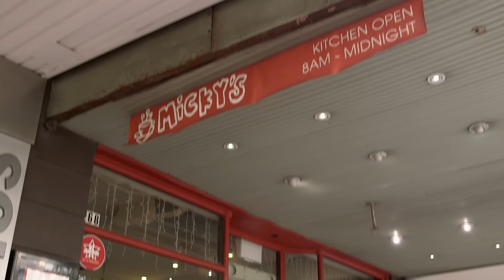Season 8 Finale! - Ep.64 - The Horizon | We Are Pride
In season 8’s exciting finale, life changing decisions are made regarding love, health and family. Wait for the bloopers after the end credits!